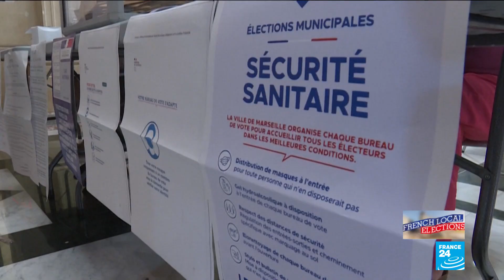France’s Greens make gains, Macron loses ground in low-turnout local elections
France’s Greens appeared set for major gains Sunday in local elections marked by record-low turnout and the failure of President Emmanuel Macron's ruling party to make any significant impact.